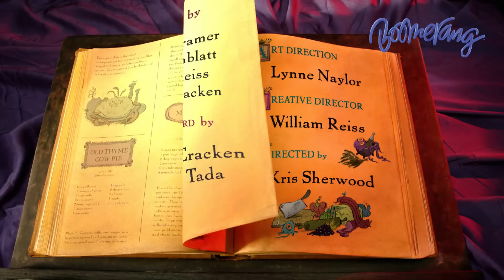Chowder ชาวเดอร์ | EP.44 [3/4] | ขอเสียงเชียร์หน่อยยยยยย